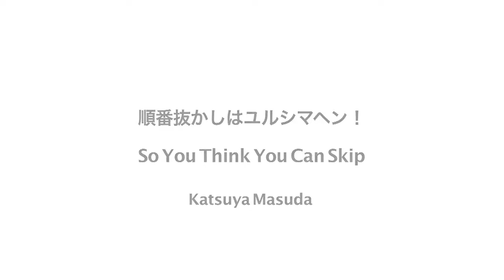So You Think You Can Skip by Katsuya Masuda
World Magic Shop DO NOT SELL Every product listed anymore. for the items we sell. Quality not Quantity :-) Effect
The performer takes a card from a deck as a prediction and hands it to a spectator. Then the spectator, at random, returns the prediction card into the face-down deck. The deck is turned face-up and spread between the magician's hands. It is revealed that all the cards are arranged in in order by suit and the prediction card is found to be where is should be. For example: if the prediction card is the 9 of Clubs, it is found between the 8 and 10 of Clubs.

Comes complete with gimmick Bicycle deck and instruction sheet.